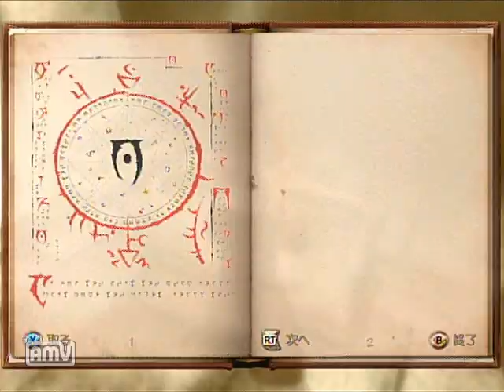The Elder Scrolls IV Oblivion ～オブリビオン～ Part8 ザルクセスの神秘の書